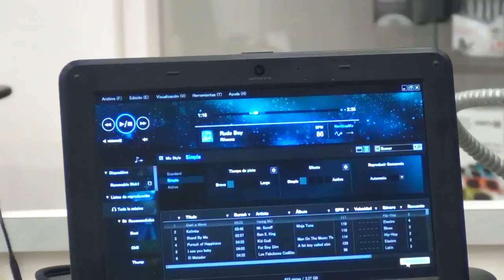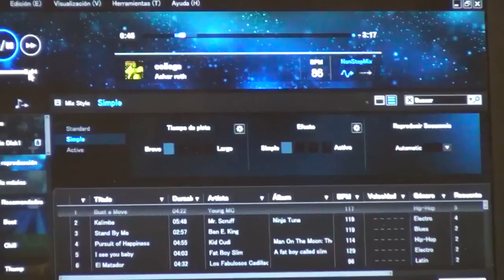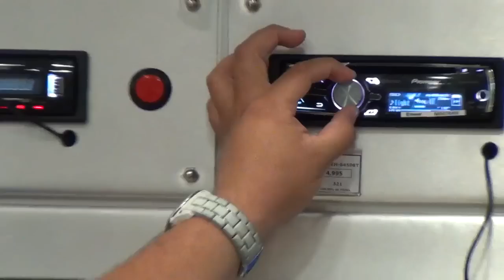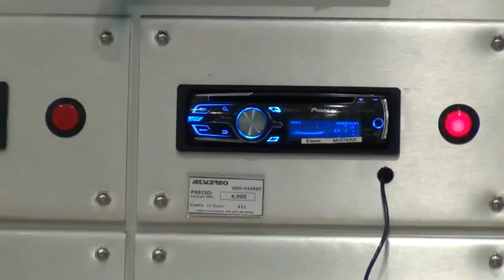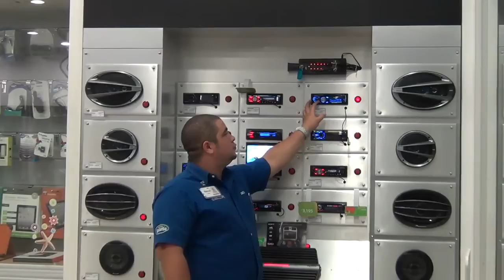MIXTRAX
Pioneer te ofrece en su nueva línea de Equipo para Auto una nueva forma de disfrutar tu música a través del MIXTRAX.